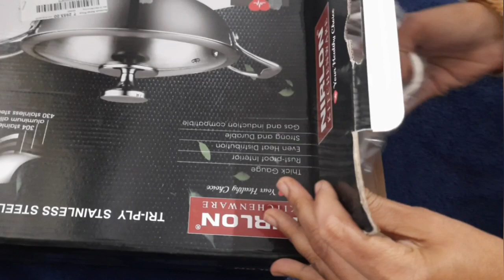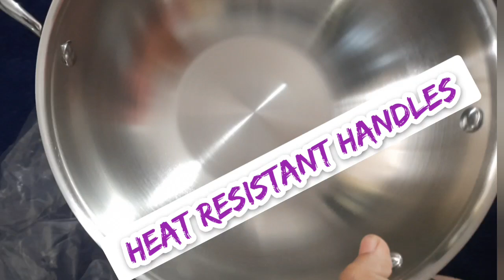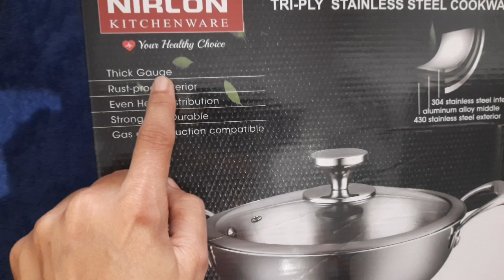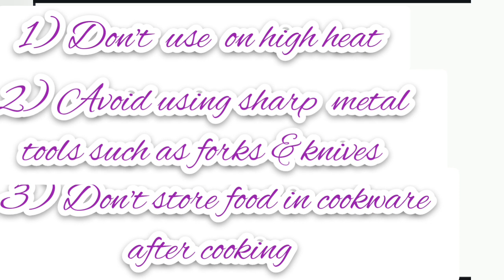steel kadhai/Unboxing and pre- conditioning of Nirlon Tri- ply stainless steel kadhai/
steel kadhai/Unboxing of Nirlon Tri- ply stainless kadhai healthykitchen healthykitchen

product link :-